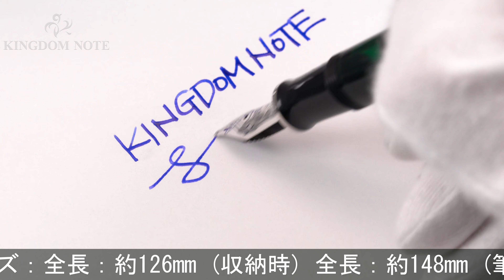Pelikan ペリカン 万年筆 スーベレーン M405 黒 B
尻軸付近胴軸にキャップ装着によるキズ、全体スレ･小キズ等使用感みられますが普段使いに気兼ねなくご使用いただけます。オーソドックスで実用的な王道コレクションです。

本体材質：樹脂
ペン先材質：14金
字幅：B(太字)
機構：吸入式
全長：約148mm (筆記時)
胴軸径：約12mm
キャップ径：約13mm (クリップ除く)
最大径：約17mm (クリップ含む)
重さ：約15g
付属品：なし